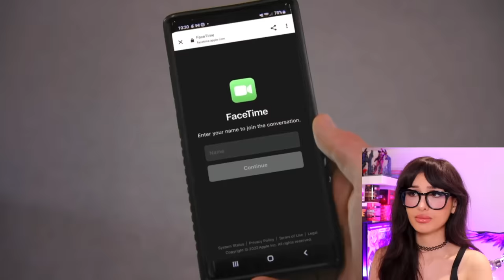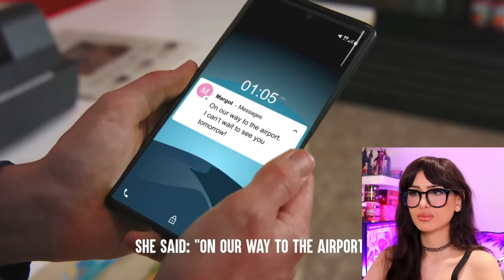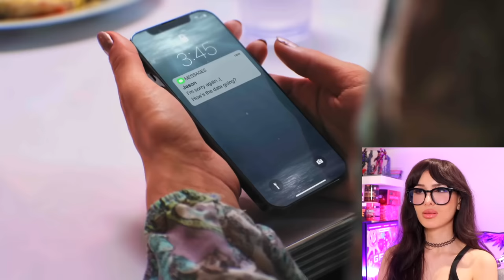Girl Gets Catfished By A Nerd